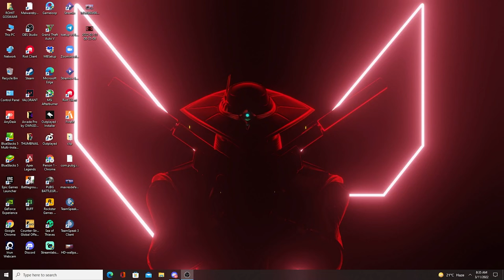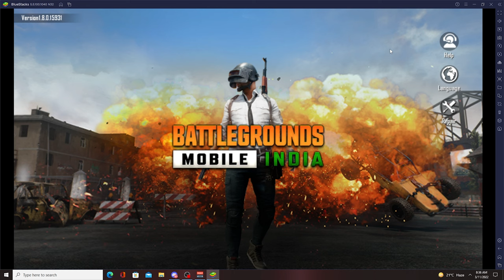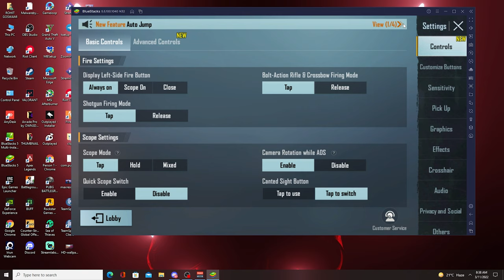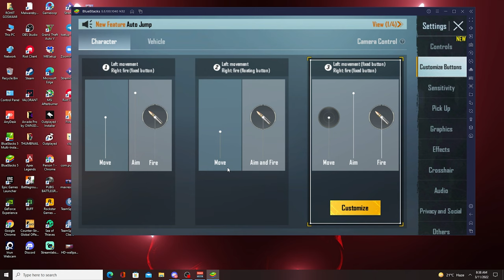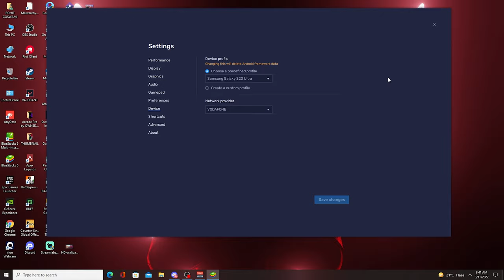✅Bluestacks BGMI Controls + Keymapping ✅Tutorial !!!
🤑SEND ME SOME MONEY (upi id )😪😅--giri.rohit74289@oksbi

🔺In this video, I will teach you how to play battlegrounds mobile India on your pc with Bluestacks emulator. I will show you my keymaps and configuration so that you can follow them quickly,  A lot of people nowadays facing Bluestacks 5 key mapping problems and they are searching for solutions for BGMI Bluestacks key mapping fix.

🔺आशा करता हूं दोस्तों आपको वीडियो पसंद आई होगी |
दोस्तों यदि आपको इस वीडियो से किसी भी प्रकार की कोई भी मदद मिली हो, तो प्लीज दोस्तों वीडियो को लाइक कर दीजिएगा |

🔺यदि आप लोग मुझे किसी भी प्रकार का सुझाव देना चाहते हैं तो आप नीचे कमेंट कर सकते हैं और यदि आप लोगों को इस वीडियो में कोई भी परेशानी या कोई भी दिक्कत हुई हो तो भी आप लोग नीचे कमेंट करके मुझसे पूछ सकते हैं |

how to download battleground mobile india early access
how to download battleground mobile india early access apk
how to download battleground mobile india early access link
how to download battleground mobile india in pc without emulator

how to download BGMI in pc, BGMI, pubg mobile, pubg mobile india, how to Download BGMI laptop,how to doenload bBGMI pc,how to download BGMI in pc laptop,BGMI laptop main download kaise kare,BGMI
How to download pubgmobile india
Error in bgmi
Bgmi royal pass
Bgmi keymapping in emulator